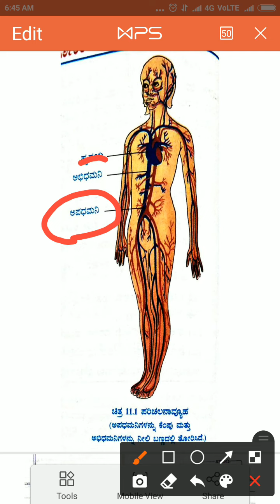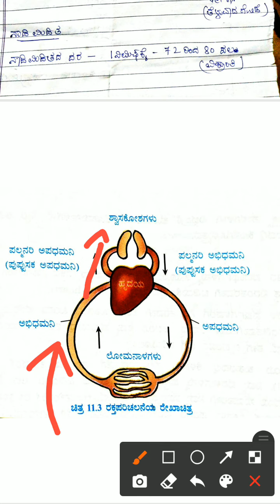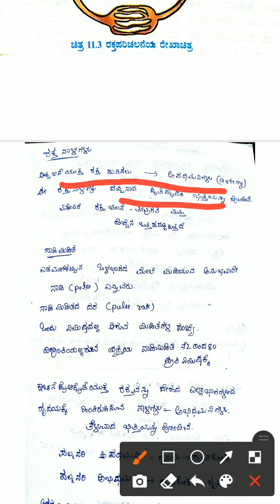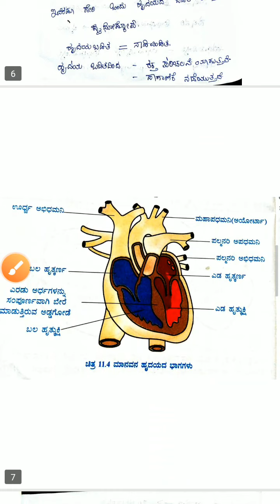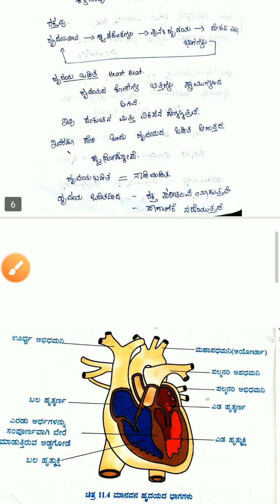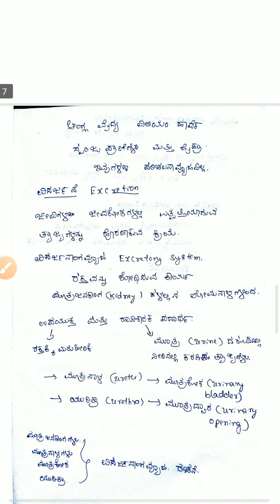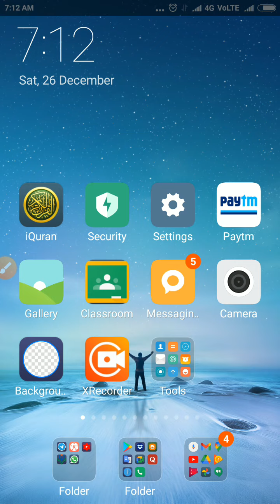7th science transportation in plants,animals,ಪ್ರಾಣಿಗಳು ಮತ್ತು ಸಸ್ಯಗಳಲ್ಲಿ ಸಾಗಾಣಿಕೆ, circulatory system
Buy redmi Mobile for lowest price on Amazon, ಅಮೇಜಾನ್ ನಲ್ಲಿ ಅತ್ಯಂತ ಕಡಿಮೆ ಬೆಲೆಗೆ redmi ಮೊಬೈಲ್ ಖರೀದಿಸಿ. ವಿವಿಧ ತರಗತಿ ಗಳ rainbow ಉತ್ತರಗಳ ಲಿಂಕ್